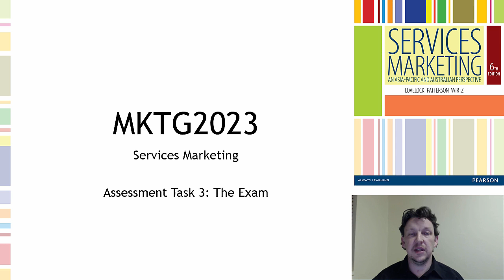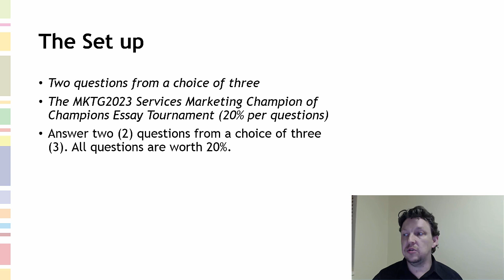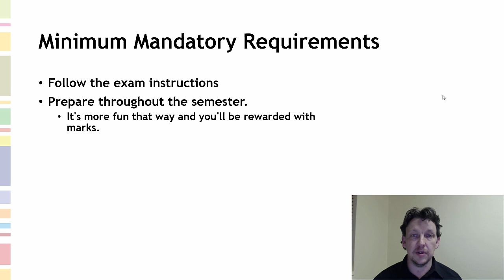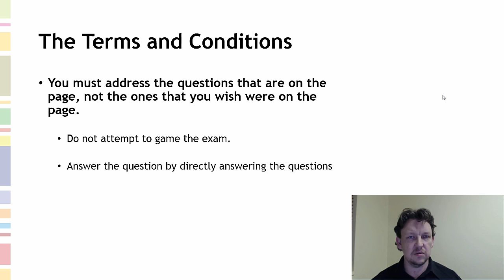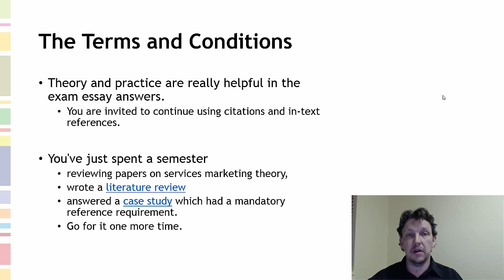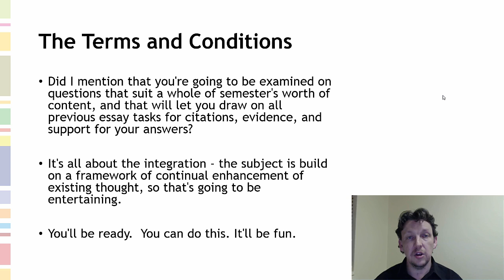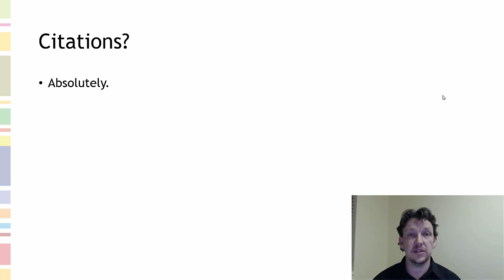MKTG2023 Assessment 3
An overview of the exam assessment item